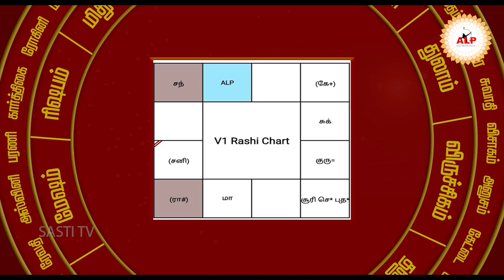அஸ்தநட்சத்திரம் 3ம் பாதம் ....தொழில்,குழந்தை,மகிழ்ச்சி , வேலைவாய்ப்பு....